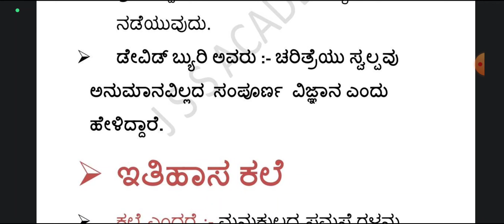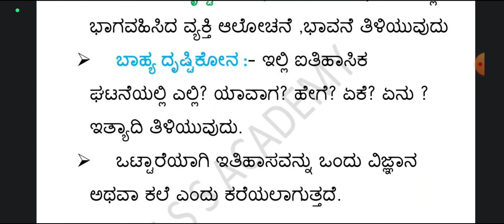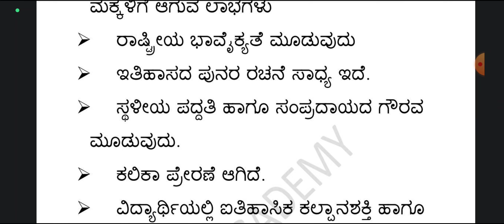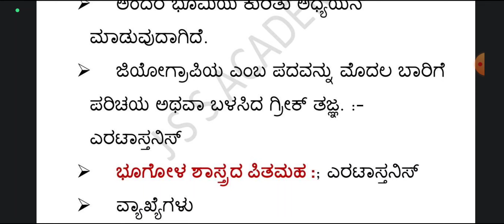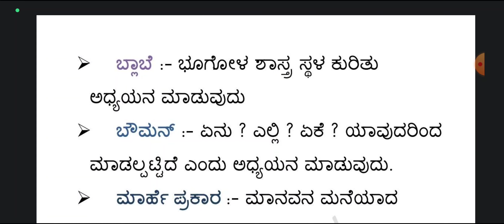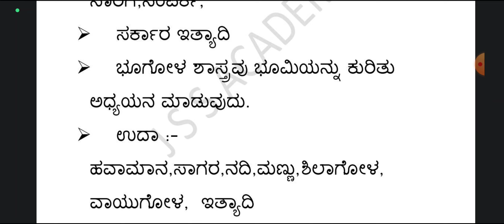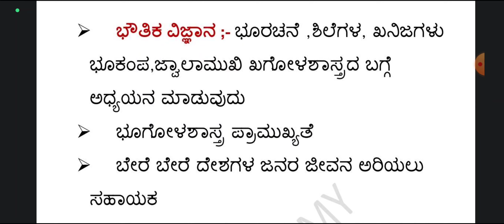TET-2023 ಸಮಾಜ ವಿಜ್ಞಾನ ಬೋಧನಾಶಾಸ್ತ್ರದ ಪ್ರಮುಖ ಅಂಶಗಳ ವಿವರಣೆ|| Social science Pedagogy important points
Spardha Jaya YouTube Channel Link

Police Sainya YouTube channel link